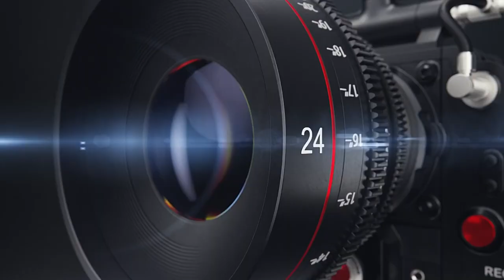Logo Trailer Video YouTube l சேனல்வுடைய லோகோ வீடியோவை கண்டுகளியுங்கள் |TAMIL TOP CHEYYAR_14